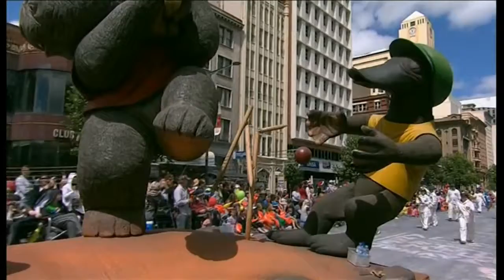2015 Credit Union Christmas Pageant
2015 Credit Union Christmas Pageant